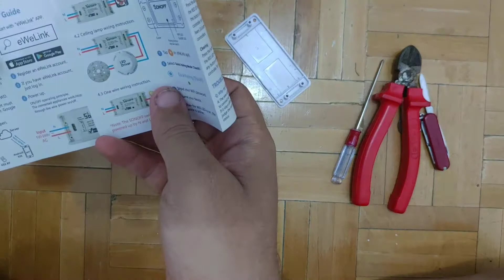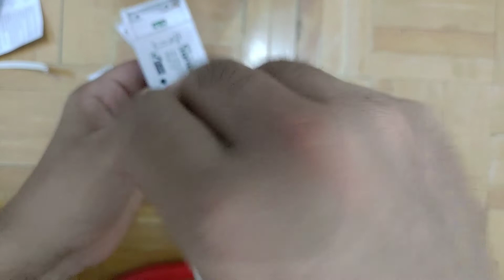COMO FAZER EXTENSÃO DE ENERGIA "SMART" SONOFF BASIC COMO USAR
LINK BARATAO DO ALIEXPRESS
SONOFF MINI -

SONOFF BASIC

SALVE GALERA, COM 20MINUTOS DA PRA FAZER RAPIDINHO ESSA EXTENSÃO DE ENERGIA ELÉTRICA

--ITENS USADOS--

1- SONOFF BASIC
1 - METRO FIO
1- PLUG MACHO 10A
1-  PLUG FEMEA 10A

--FERRAMENTAS--

ALICATE DE CORTE
CHAVE PHILIPS
ALGO PRA CORTAR OS FIOS

SEGUINDO O PASSO A PASSO NÃO TEM ERRO

LEMBRANDO QUE O SONOFF SÓ SUPORTA 10A DE CORRENTE